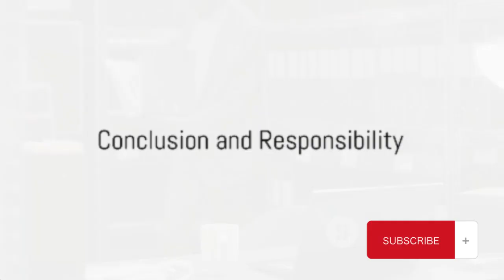Robert Kyoung Hur | Untold story | American lawyer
Robert Kyoung Hur (born 1973) is an American lawyer appointed by Donald Trump to serve as the United States Attorney for the District of Maryland from 2018 to 2021. He previously served as Principal Associate Deputy Attorney General with the U.S. Department of Justice. Hur oversaw the 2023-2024 investigation into President Joe Biden's alleged mishandling of classified documents during Biden's time as vice president.